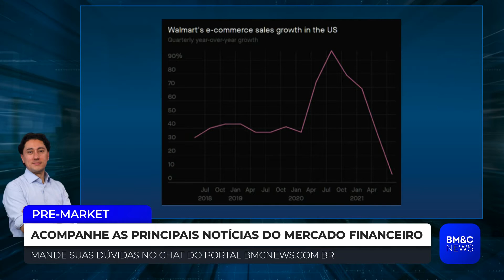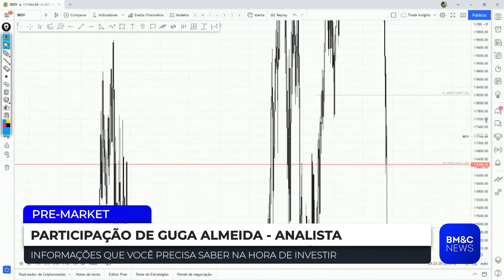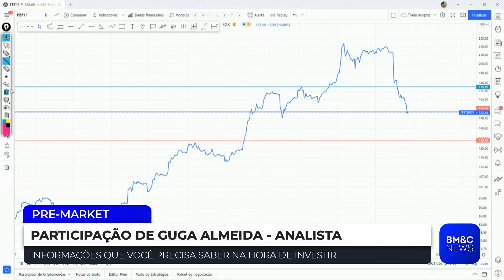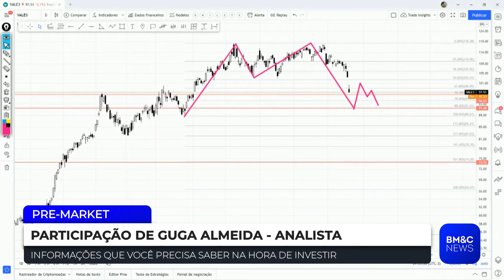PRE-MARKET - 20/08/2021 - ÍNTEGRA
Assista a íntegra do Pre-Market, apresentado por Felipe Nascimento, às 9h.